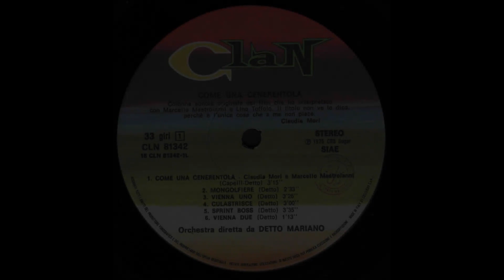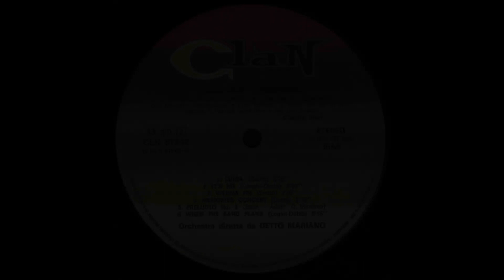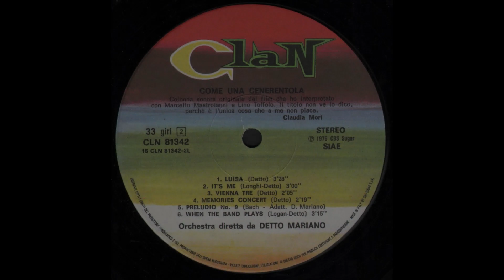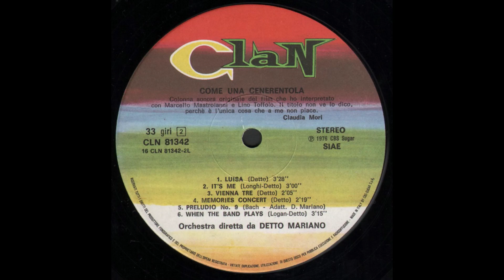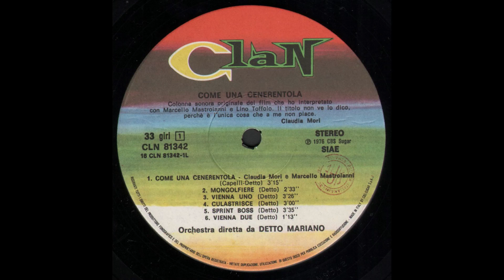- COME UNA CENERENTOLA - ( - CLAN CLN 81342 -1976 - ) - FULL ALBUM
Claudia Moroni, in arte Claudia Mori, nasce a Roma il 12 febbraio 1944. Ha vinto un Festival di Sanremo nel 1970 con Chi non lavora non fa l'amore. Inizia la carriera quale attrice, ma già nel 1961 con Non guardarmi incide il primo disco.
L' incontro con Adriano Celentano sul set di un film fa da preludio ad un lungo matrimonio e ad un altrettanto importante amore. Dedicatasi alla canzone partecipa col marito al Festival di Sanremo del 1970 vincendo con la canzone Chi non lavora non fa l'amore.
Figlia di padre attore di filodrammatica, entra nel mondo dello spettacolo nel 1958 tramite una sua foto che viene pubblicata sulle pagine del Paese Sera.
Qualcuno la nota e la sceglie come protagonista per un film ispirato ad una famosa canzone napoletana: Cerasella. Regista il mitico Raffaello Matarazzo. In coppia alla giovanissima Claudia Mori, Massimo Girotti, qualche anno più tardi meglio noto come Terence Hill.
Fu un episodio foriero di mille sviluppi per la carriera della giovanissima Mori. A ruota sono infatti seguiti film come Rocco e I Suoi Fratelli, Sodoma e Gomorra di Robert Aldricht. Poi, come un fulmine a ciel sereno, l'incontro con Adriano Celentano sul set di un film di Lucio Fulci dal titolo Uno Strano tipo.
Era il 1961. E' inutile stare a ripetere che fu un colpo di fulmine. Da quel momento la sua vita ha preso numerose strade. Tra le principali sicuramente quella di cantante, sia come solista, che in coppia con il marito.
Nel 1970 vince il Festival di Sanremo con il brano Chi non lavora non fa l'amore, al quale seguirono un'altra serie di brani tutti entrati nel grande repertorio della canzone popolare italiana: Buonasera Dottore del 1974, Non succederà più del 1982.
Nel 1989 arriva persino la televisione con il programma Du du du condotto in coppia a Pippo Caruso.
Da qualche anno Claudia Mori ha inoltre assunto le redini del Clan Celentano, una tra le poche etichette italiane indipendenti e tra le più antiche.
Un'azienda a tutti gli effetti con oltre 2000 titoli in catalogo, tre società di edizioni musicali collegate, oltre ad un'azienda artistica e pubblicitaria ed uno studio di registrazione.

- CLAUDIA MORI - MARCELLO MASTROIANNI -

- COME UNA CENERENTOLA  - COLONNA SONORA

- ( - CLAN CLN 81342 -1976 - ORCHESTRA DIRETTA DA DETTO MARIANO - ) -

A1 - Come Una Cenerentola - Vocals  Claudia Mori, Marcello Mastroianni –
                                                      - Written-By Detto, Capelli   3:15
A2 - Mongolfiere - Written-By  Detto  2:33
A3 - Vienna Uno - Written-By  Detto  3:26
A4 - Culastrisce - Written-By  Detto 3:00
A5 - Sprint Boss - Written-By  Detto 3:35
A6 - Vienna Due - Written-By  Detto 1:13
B1 - Luisa - Written-By  Detto  3:28
B2 - It's Me - Written-By  Longhi, Detto 3:00
B3 - Vienna Tre - Written-By  Detto  2:05
B4 - Memories Concert - Written-By  Detto  2:19
B5 - Preludio N° 9 - Adapted By  Detto Mariano - Written-By  Bach
B6 - When The Band Plays - Written-By  Detto, Logan 3:15